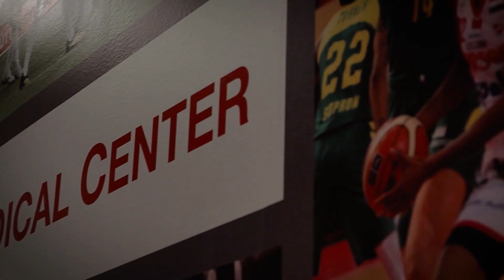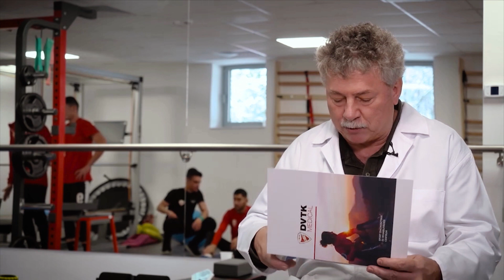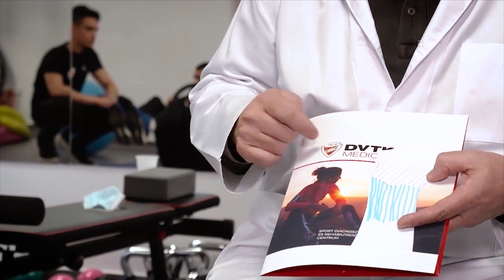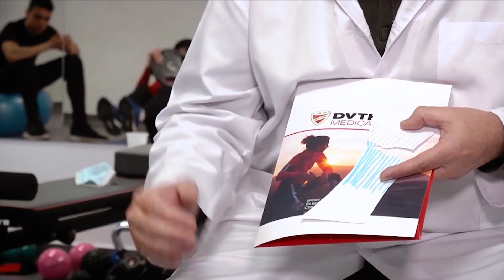Közel a visszatérés | Napos oldal magazin | 93. adás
Hamarosan újra a társaival edzhet Molnár Gábor, aki jelenleg a DVTK Medical szakembereinek segítségével végzi a rehabilitációját. A diósgyőri szurkolók egyik kedvenc labdarúgója már alig várja, hogy újra a pályán legyen, hiszen saját elmondása szerint korábban még egyszer sem sérült meg komolyabban. A Napos oldal magazin legutóbbi adásában a klub orvosigazgatója, dr. Szabó Zsolt részletesen is illusztrálta, pontosan milyen sérülés hátráltatja jelenleg a DVTK támadóját.